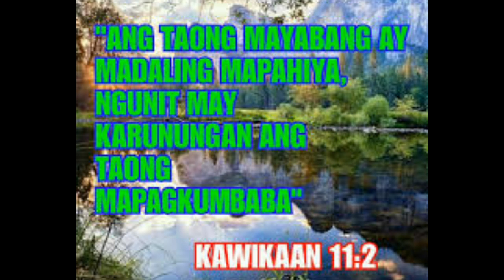KILALANIN ANG 5'10" SHARP SHOOTER PBA PROSPECT NG BACOOR CITY -NORMAN TORRENO